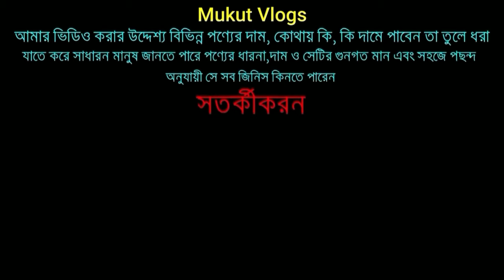Watch Price In Bangladesh 2023 ⌚ Low Price Original Watch Price 😱 Wrist Watch Price In BD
Watch Price In Bangladesh 2023 ⌚ Low Price Original Watch Price 😱 Wrest Watch Price In BD|Watch 2023

Shop Name : Blue Noise
Shop no. 457(3rd floor)
Police Plaza Concord Shopping Mall,
Gulshan 1, Dhaka

ছেলেদের ঘড়ি
ছেলেদের ঘড়ির কালেকশন
Mens Watch
Mens Watch Price
Mens Watch Price In Bangladesh 2022
ঘড়ির দাম
ঘড়ির নতুন কালেকশন
Watch Price
Wrist Watch Price
Watch New Collection 2022
New Watch Price In BD 2022
Watch Price In Bangladesh
ভালোমানের ঘড়ির দাম
Watch Update Collection
ঘড়ির আপডেট কালেকশন
new collection watch
best quality watch
new collection watch 2022
wholesale price cheap price watch
cheapest watch 2022
Redo new collection watch
Rolex new collection watch
Rolex new collection watch 2022
Rolex watch best price
Redo watch best price
watch collection
cheapest watch collection 2022
best quality watch 2022
best quality watch 2021
Omega Watch Price In BD
Titan Watch Price In BD
Hablud Watch Price In BD
Olevs Watch Price In BD
Naviforce Watch Price In BD
Redo Watch Price In BD
Armani Watch Price In BD
Rolex Watch Price In BD
Keepmoving Watch Price In BD
Mi Watch Price In BD
Amazfit Watch Price In BD
Samsung Watch Price In BD
Apple Watch Price In BD